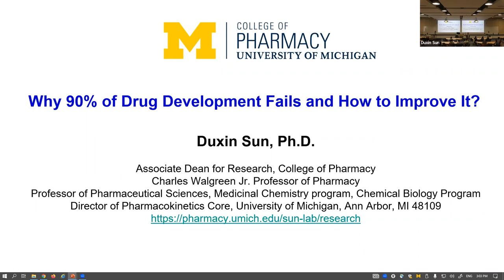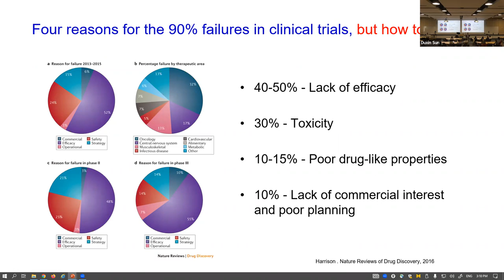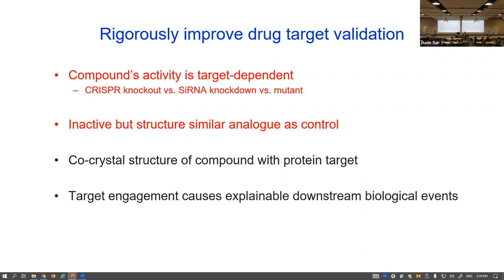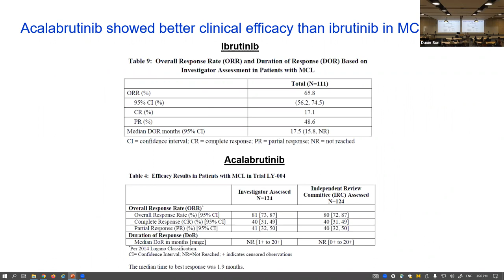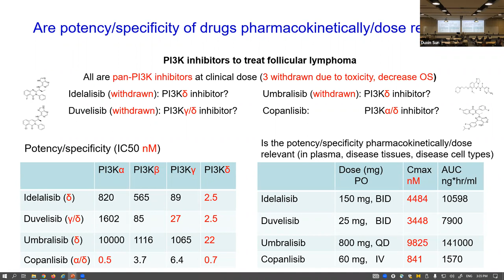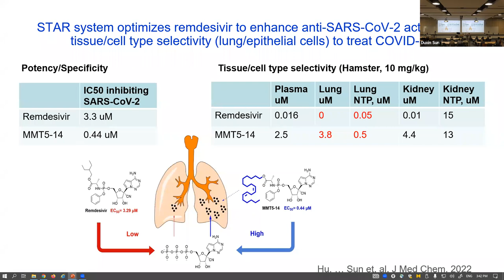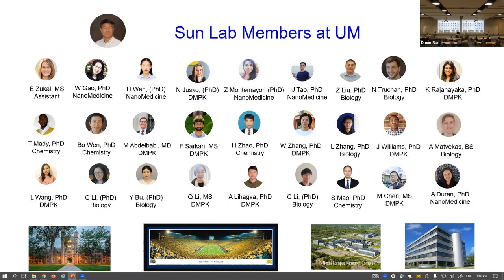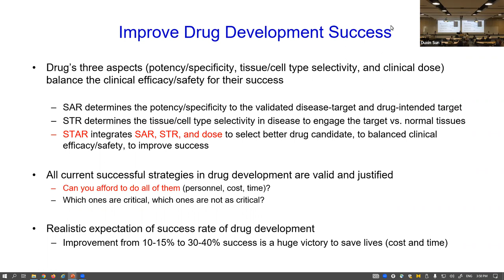Why 90% of drug development fails and how to improve it by Prof Duxin Sun (PPT slides are available)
Why 90% of Drug Development Fails and How to Improve It?

90% of drug development fails despite implementation of many successful strategies.
Is the disease target or drug-intended target validated?
Does current drug optimization process mislead the drug candidate selection?
STAR system selects better drug candidate, balances clinical dose/efficacy/toxicity, and improves success.

Duxin Sun, Ph.D.
Associate Dean for Research, College of Pharmacy
Charles Walgreen Jr. Professor of Pharmacy
Professor of Pharmaceutical Sciences, Medicinal Chemistry program, Chemical Biology Program
Director of Pharmacokinetics Core, University of Michigan, Ann Arbor, MI 48109

UM Pharmacy PRO Monthly Seminar Calendar (Open to the Public)
Fridays, 3-4 PM (EST), Room 3460 CCCB at UM (Central Campus Classroom Building)